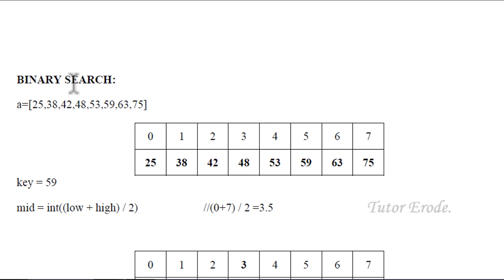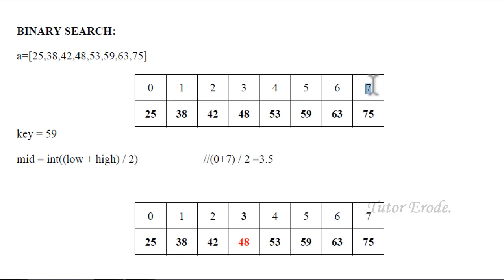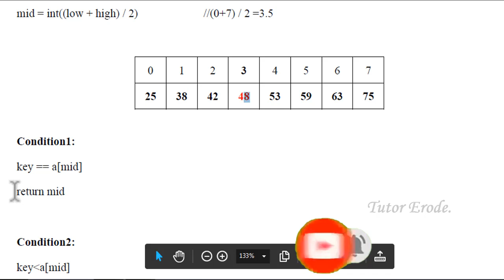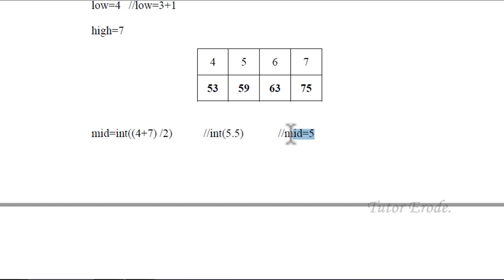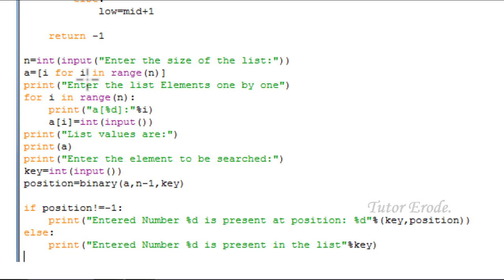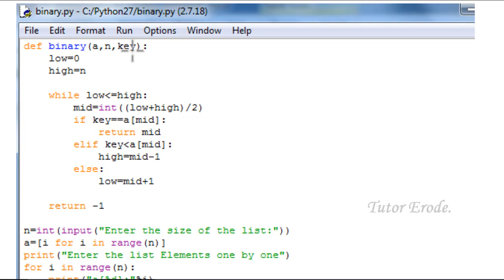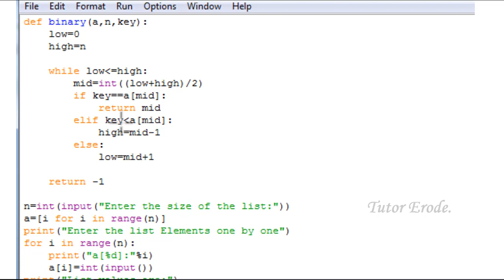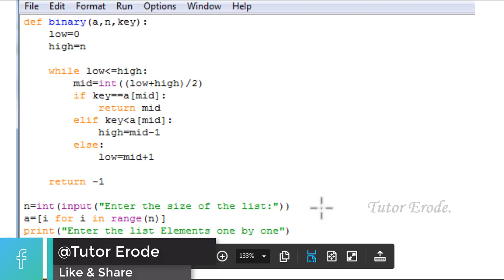GE8151 | ILLUSTRATIVE PROBLEMS | BINARY SEARCH | PROBLEM SOLVING&PYTHON PROGRAMMING|PSPP|TAMIL|UNIT3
This video explains about the following “Illustrative Problems – Unit3” in Python.
Illustrative Problems:
1. Binary Search

Let's join together to develop the developers.

Please leave your valuable comment.